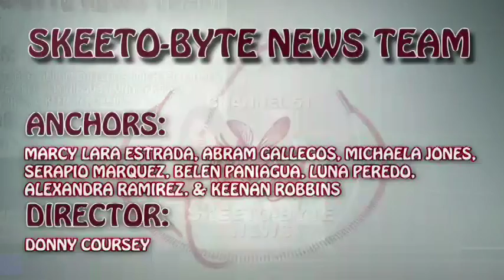Skeeto-Byte News: (Y3 Episode 146) Live School Announcements 5/9/16